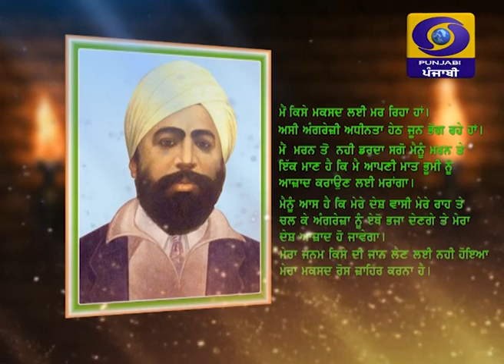AJJ Da Vichar Based on Shaheed E Azam Sardar Udham Singh